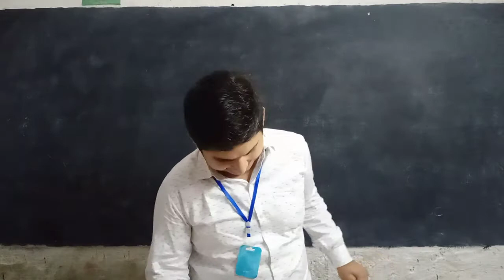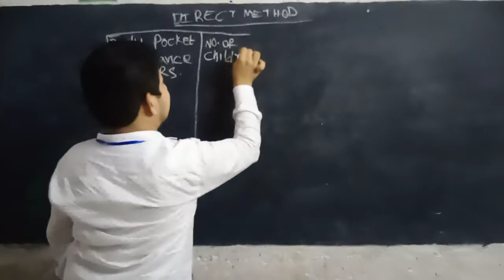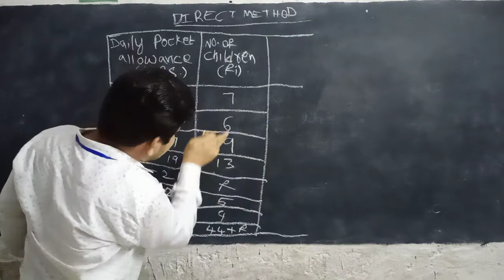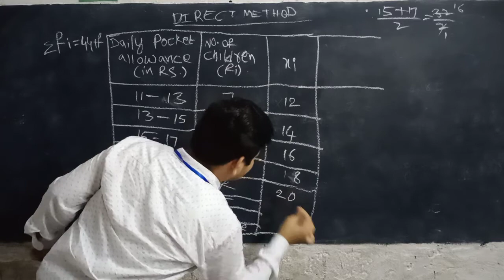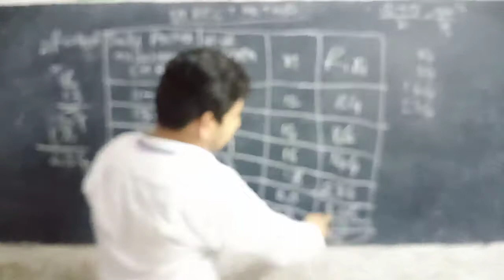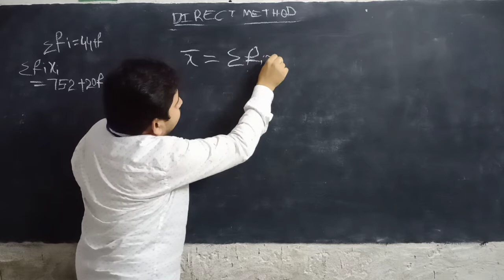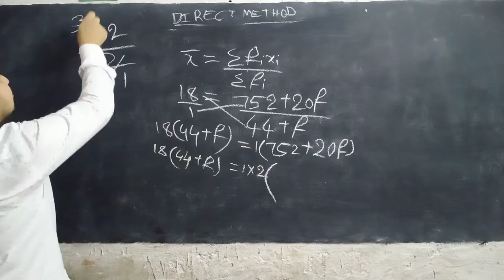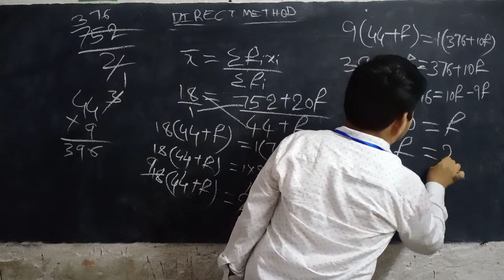10th class maths topic: mean by using direct method